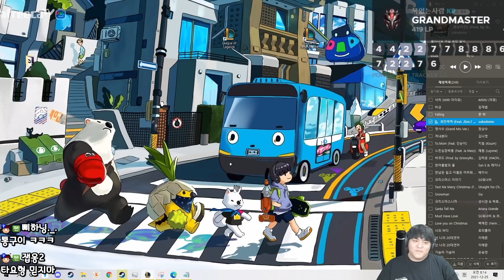쪼해피롱에게 배우는 『고물탐켄치 빌드업』 [TFT 시즌 6]